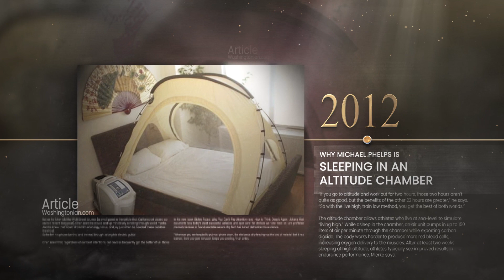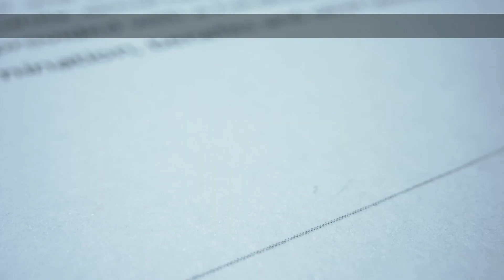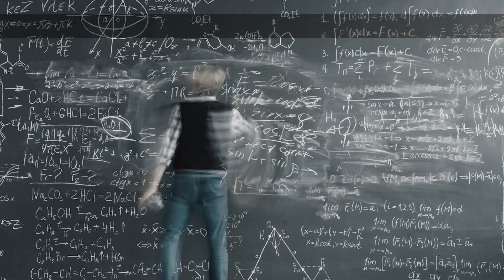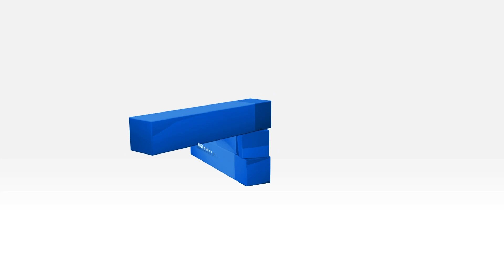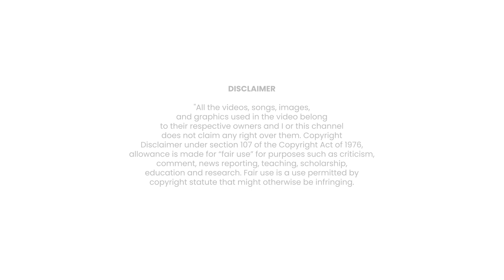Revealed, How Champions Prepare for Success! || AIR 1 in JEE Main, JEE Advanced & NEET 2023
👉 JEE Mains 2025 Paper Solutions Everyone wants success. Not everyone knows how to get it. Have you ever felt that you have the potential, and the ability to be the best, yet somehow you miss the chance to be successful? You work very hard, you have the talent and still, you don’t make it. What is it that gets an individual to success?

We have created a perfect 4-way technique that only champions follow to achieve their goals. To succeed in any sphere of life, be it academics or competitive exams like IIT-JEE and NEET, you must prepare differently, which you can master only with us. Watch this video to prepare for success like Champions!